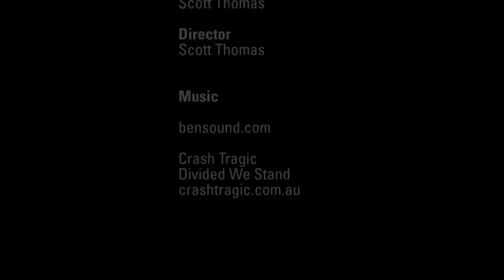Fishing Journeys - Episode 1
Fishing World presents Fishing Journeys. In this first episode we travel to a NSW coastal lagoon in search of big bream. We also travel to the NSW Snowy Mountains chasing trout, while on the coast, we use livebait and lures to catch some hard fighting kingfish. Enjoy!